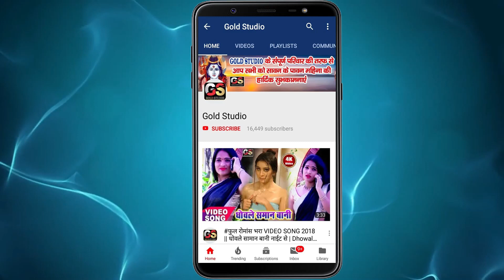#2021 का सबसे हिट सांग || नीली नीली अखियां 2 || Mr Blacky, Anjali Bharti || Neeli Neeli Akhiyan 2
Song : Neeli Neeli Akhiyan
Singer : Mr Blacky, Anjali Bharti
Lyrics : Kumar Sharwan